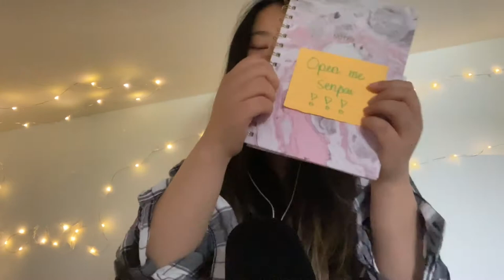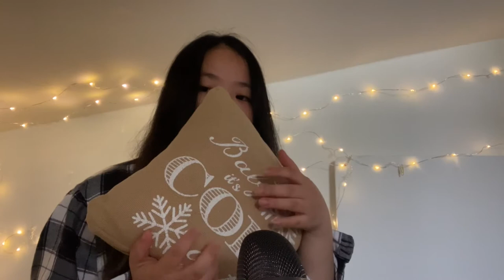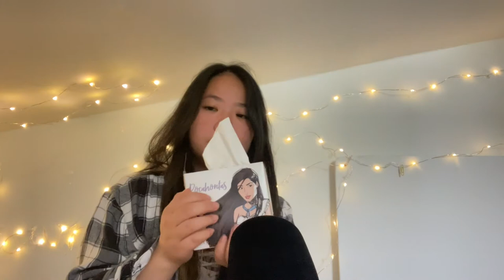Mega ASMR | 100+ triggers in 100+ minutes!! (300 subscribers special)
It took me so long to edit this… but I also procrastinated on it a bit ngl 🥲 thank you thank you so much for all of you 🥰 300 seems so unbelievable to me ❤️